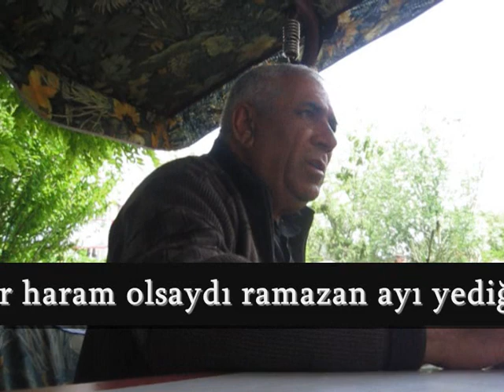MEMİŞNAME_0001.wmv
MELEKLİNİN MİRCE ELEKBER SABİRİ, MEMİŞNAME, MEMİŞ EMMİ, MOLLA, IĞDIR, MELEKLİ, ARARAT, HZ NUH,